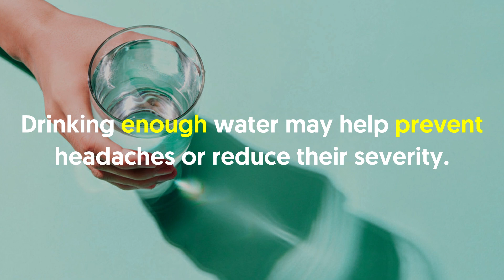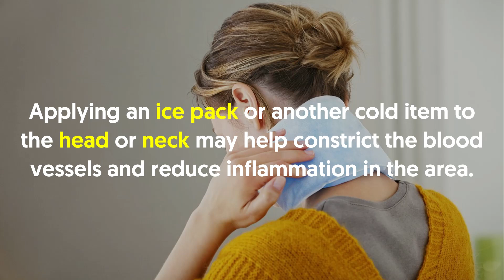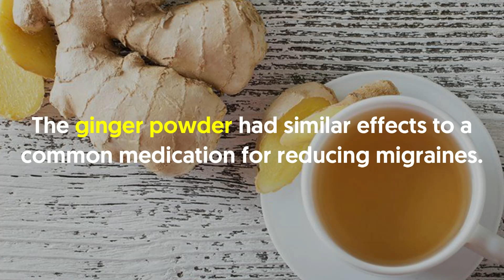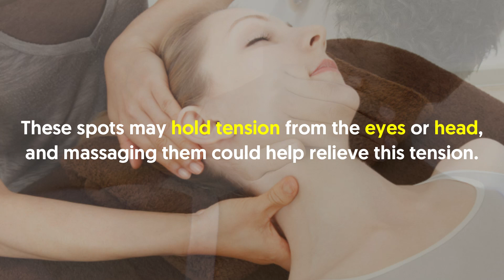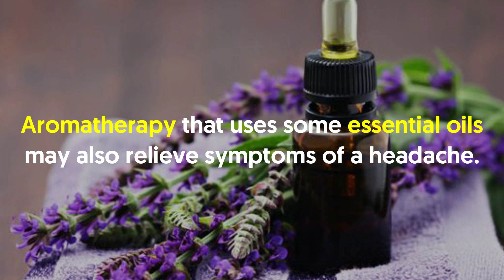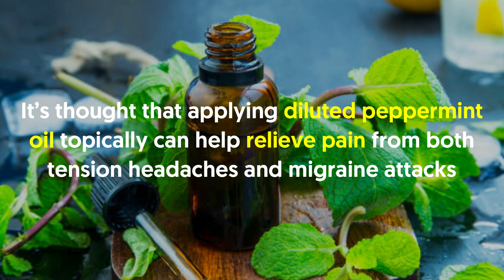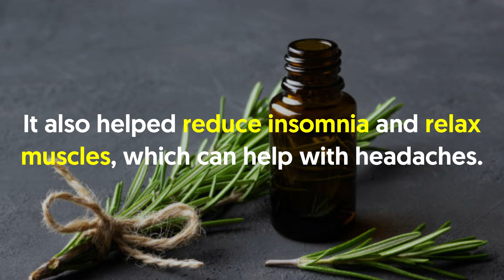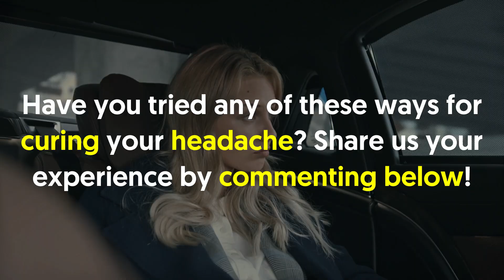Instant Headache Relief - Here’s What To Do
For many people in today’s busy world, headaches have become an increasingly common occurrence. Sometimes they are the result of medical conditions, but often, they’re simply a result of stress, dehydration, a late work night, or just overdoing it at your spin class.

In this video, we will be talking about how to ease headaches instantly.

In a nutshell:

Drinking water will stop dehydration, which can be an underlying cause of many headaches. Drinking enough water may help prevent headaches or reduce their severity. A cold compress may be a simple headache solution that many people have on hand.

Applying an ice pack or another cold item to the head or neck may help constrict the blood vessels and reduce inflammation in the area. In other cases, such as with a tension headache where the muscles are too tight, a warm compress may help relax these muscles and bring relief. A simple tea of warm water and ginger powder may help with symptoms. Acupuncture can be an effective way to prevent migraines and tension headaches or reduce their frequency. Massaging certain pressure points may help relieve tension in the head and reduce a headache. Many people find that massaging the temples, jaw, or neck may help relieve tension and reduce a tension headache that comes from being too stressed. These spots may hold tension from the eyes or head, and massaging them could help relieve this tension. Relaxation training and techniques may help you with your headache symptoms while also reducing stress and anxiety. Drinking a beverage with caffeine, such as coffee, tea, or soda, may sometimes help ease a headache. Some pain medications designed for headaches include caffeine, as the compound may improve their effectiveness.

Caffeine by itself may help reduce symptoms of a tension headache or migraine. Using essential oils may relieve headache symptoms. Aromatherapy that uses some essential oils may also relieve symptoms of a headache. Inhaling lavender essential oil for 15 minutes can reduce the severity of headaches. The smells of essential oils may bother some people, and experimenting with different oils that individuals find relaxing may be a way to ease headache symptoms. Peppermint oil is one of the most commonly used essential oils to treat headaches and migraine attacks. It contains menthol, which can help relax muscles and ease the pain. It’s thought that applying diluted peppermint oil topically can help relieve pain from both tension headaches and migraine attacks. It’s been used in folk medicine for hundreds of years for stress reduction, pain relief, and improved circulation, which can all help headaches. Rosemary oil used along with other medications helped with withdrawal symptoms. It’s also thought that the scent of rosemary oil, like breathing in the scent from your skin or in a hot bath can provide pain relief. Lavender essential oil is commonly used for stress relief and relaxation.

There’s also strong evidence that lavender can help treat headaches and migraines. Breathing in the scent from lavender essential oil can help acute management of migraine attacks. The essential oil of chamomile relaxes the body and soothes muscles, and for this reason, it can be a great aid in treating tension headaches. It can also help treat anxiety and insomnia, which are common causes of headaches. You can add a few drops of chamomile essential oil diluted in a carrier oil to a bath or hot water, and breathe in the steam. If your headaches are caused by sinus issues, eucalyptus essential oils can become your new best friend. This oil will open up the nasal passages, clear the sinuses, and help relieve sinus tension that causes headaches. A combination of peppermint oil, eucalyptus oil, and ethanol can provide relaxing effects to both the muscles and the mind, which could help soothe headaches. You can apply a drop of eucalyptus oil to a carrier oil and apply it to the chest to help clear the sinuses, or add a few drops to hot water and breathe in the vapor.